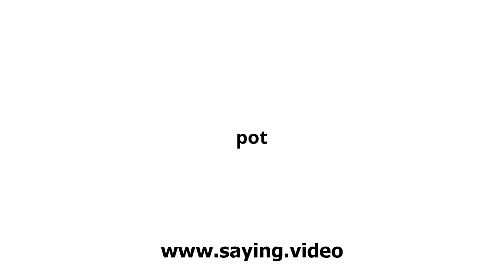How to say pot in English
A short video showing how to pronounce pot.